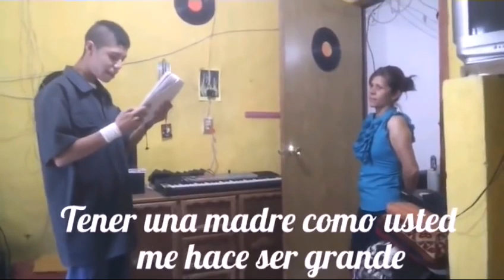Santa Fe Klan - Querida Madre [Antes De La Fama]